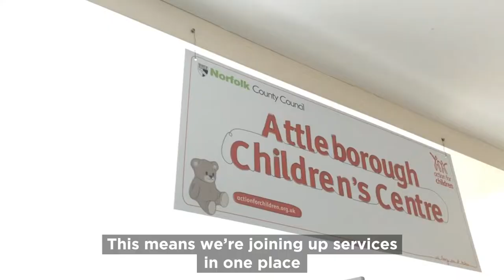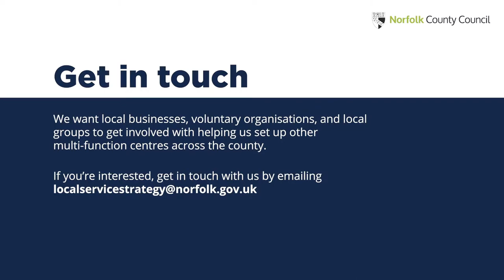New centre brings Attleborough services together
A new library for Attleborough is the heart of a new centre that brings a range of County Council services together.

Services include community learning, children’s services, and rooms for hire for community activities. It's also fully accessible, and has a changing places facility for disabled people.